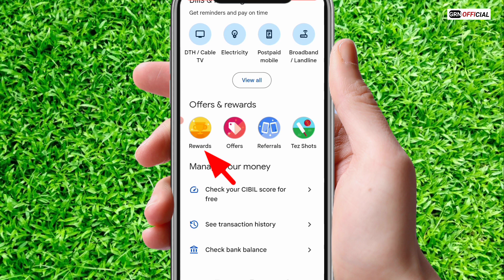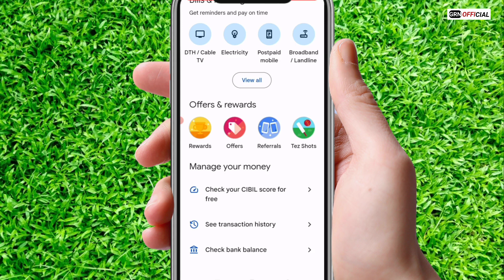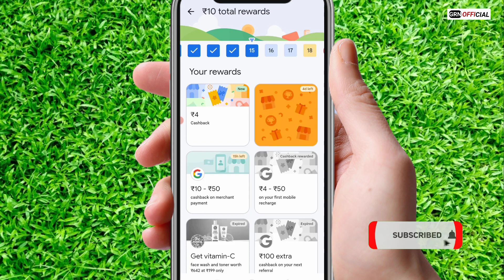Google pay se mobile recharge kaise kare !! How to mobile recharge in gpay/google pay